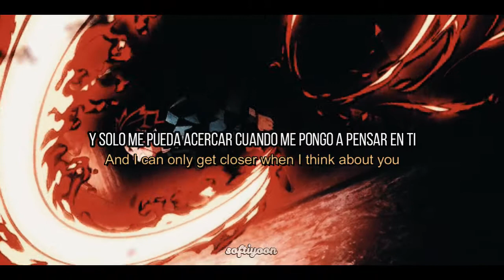Me Enamoré En 2D - RENEE - AMV husbanos anime BOYS ANIME FMV Letra Sub. Español - Lyrics PARTE 2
graciasss por ver.

RAY - THE PROMISED NEVERLAND
NORMAN - THE PROMISED NEVERLAND
TANJIRO - Demon Slayer: El tren infinito ( Kimetsu no Yaiba )
ZENITSU - Demon Slayer: El tren infinito ( Kimetsu no Yaiba )